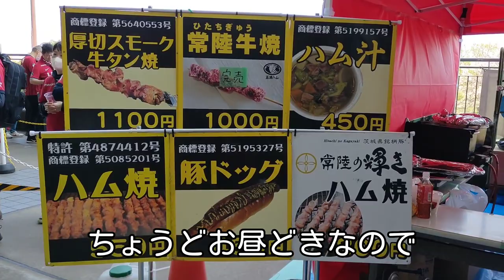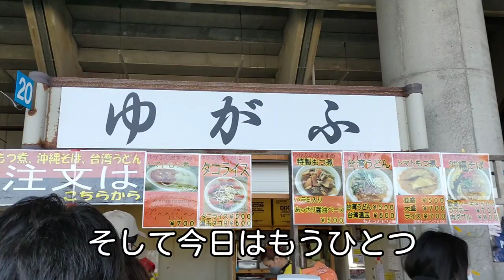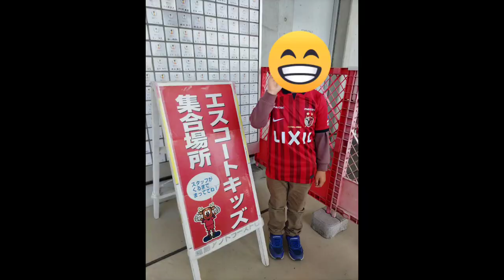アントラーズ観戦記 2023年4月1日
2023年4月1日(土)
鹿島アントラーズvsサンフレッチェ広島

現地観戦の様子です。スタグルやチャントの紹介もしています。